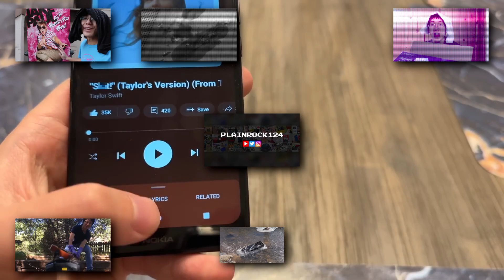(Plainrock124) "Copyright Everything!" - Sparta Extended Remix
"welcome to bored smashing"

maniya19 is a channel filled with dumb entertainment content and remixes for you to enjoy! series like: Maniya19 Reads Discord Messages, Mugman19 Plays and so on :3

a remix that has so many inspirations! this quote was originally used by bowmaker and a person made another version so why not do the same thing?
you already know its a version 3 i dont need to change the title
there are other remixes that are inspired by this remix but you can find them on your own to find those remixes
also sorry i haven't uploaded in a while, motivation has decreased my energy but now ive worked on something and now i can relax... until another remix god damn i-

Note To Every Remix Ive Created:sorry for bad balancing issues on these remixes ive tried my very best but my headphones or i just suck at doing them
if you want to criticize please do so that i can improve, but please dont criticize it too far or too much be friendly with your criticism thank you
also its okay if the remix is okay, again i suck at doing them but i tried my best so please support

This remix was made in:
Veg File Name: copyrighteverything.veg
Worst thing working on this: balancing

Everything was made from scratch and by hand. No .VEG replaces were used in the making of this video.
I do not accept requests, please ask someone else
Source Is in the title and by @Plainrock124
here are some plainrock124 videos ive used throught the remix:
15 WAYS TO BREAK A GRAPHICS CARD
25 MORE WAYS TO BREAK A SWITCH LITE
25 WAYS TO BREAK A SWITCH LITE
50 WAYS TO BREAK A LAPTOP
Bored Smashing - META QUEST PRO
Bored Smashing - MORE Music!
Bored Smashing - NEW 2DS XL：Pikachu Edition!
Bored Smashing - STEAM DECK
Bored Smashing - TAYLOR SWIFT
Moving On... (Macbok Pro)